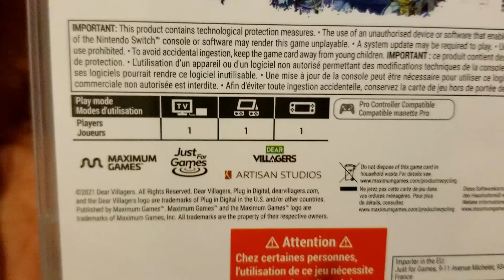UNBOXING ASTRIA ASCENDING SWITCH